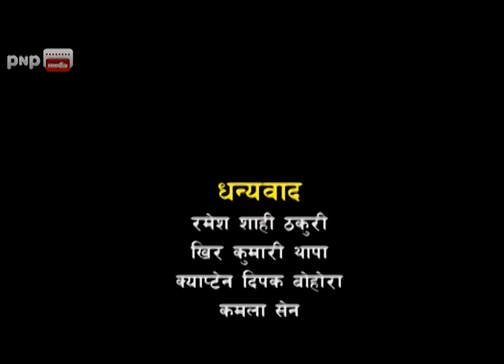MRIGATRISHNA || New Nepali Serial || Episode 69 (Part 1)